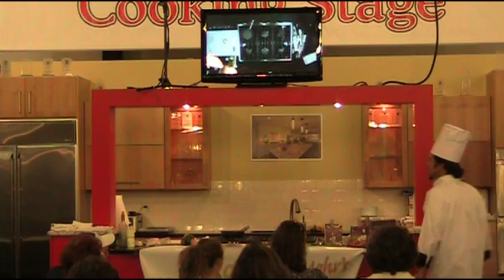5 Strategies and 11 Benefits of Farmers Market Shopping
Are you TRYING to avoid the best food in town?

If you're shopping under fluorescent bulbs instead of sunlight, you're probably missing out on the 11 benefits of the farmers market.

There's a long list of reasons that I love shopping at the farmers market, and on today's Care Free Cooks Code broadcast, I'll share my 5 Strategies and 11 Benefits of choosing your food this way.

Let me prove to you why you SHOULD be getting your food directly from the farmers and it will make a BIG difference on your table.

We're LIVE every Tuesday at NOON eastern on Facebook.